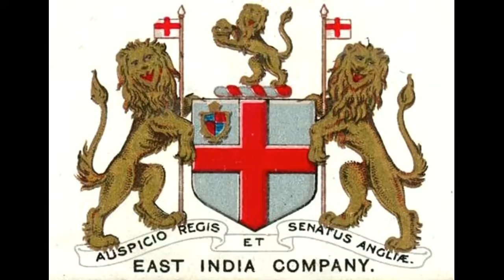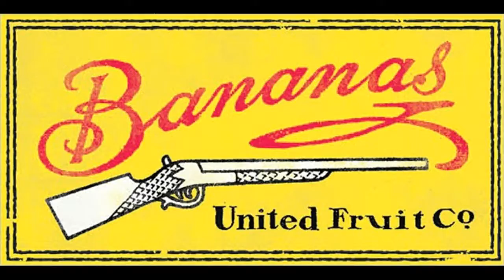Food Documentary- Banana Empire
The history of Banana and how it relates to imperialism and globalization.